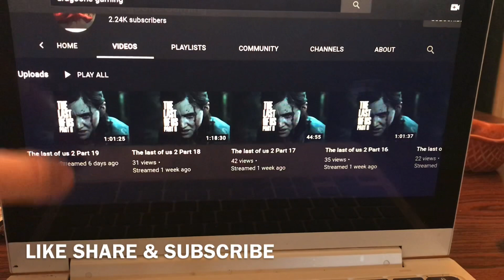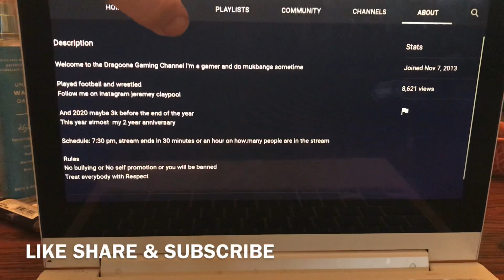Dragoone Gaming Has A Big ❤️ Give Him Your Love Today!!!